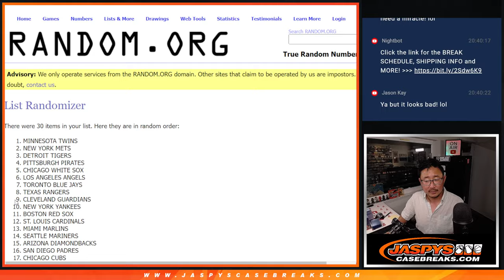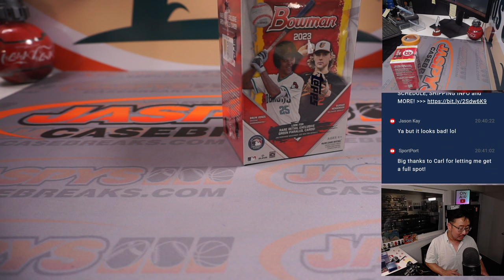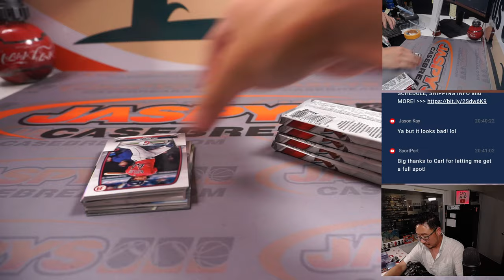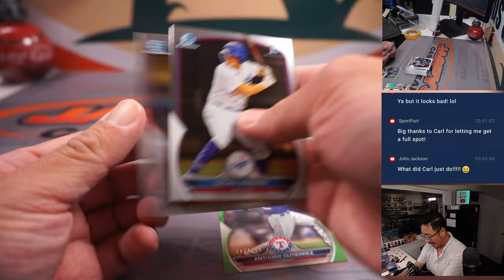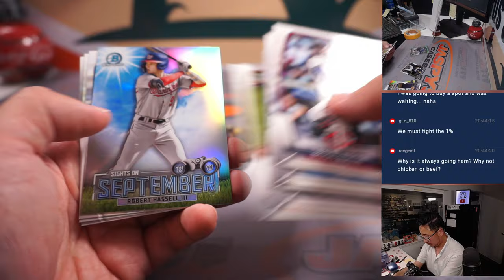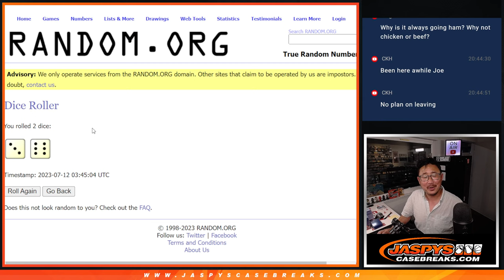Tu, 07.11.23 -- 2023 BOWMAN MLB 1-BOX BLASTER #26 *RT*